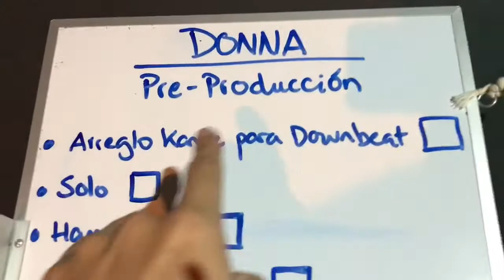NO TE HACE FALTA EQUIPAJE